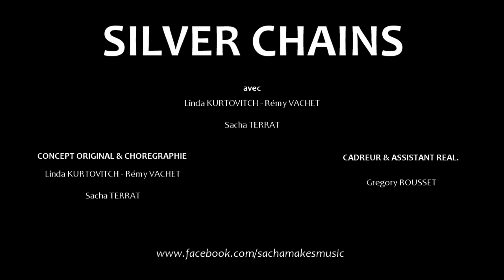Silver Chains (Music Video) - Sacha TERRAT (Oceanic Trip Hop)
Clip du premier single du 3e album de Sacha, "Silver Chains", inspiré par et composé durant le confinement, filmé sur un iPhone XR et entièrement réalisé avec mes 3 camarades confinés, Linda KURTOVITCH (chorégraphe, danseuse, comédienne), Rémy VACHET (metteur en scène, comédien, danseur) et Gregory ROUSSET (cadreur, directeur photo, assistant réalisation) dans notre appartement.

Music video for Sacha's 1st single from his upcoming 3rd album, Silver Chains, which was inspired by & written during 2020's confinement, filmed on iPhone XR and entirely made with my 3 confined friends, Linda KURTOVITCH (choreographer, dancer, comedian), Rémy VACHET (stage director, comedian, dancer) & Gregory ROUSSET (cameraman, assistant director) in our apartment.

My doors are locked with silver chains
My windows are taped no escaping
My fingers are crossed no trust in anything
My heart's a hole come lose yourself in it

We believe, we believe, we believe every word
Springing from your lips
We can live, we can live, we can live in a world
Where we're tied at the hips
We will give, we will give, we will give up our minds
Do as you please with them
You receive when we live, when we grieve you don't mind

Inside those walls our structure falls I feel it too on the other side
Inside those walls our minds will roll so lean into its brighter side

By now you shoulda been aware
Of the consequences and despair
Right now you should be on your toes
Dancing in the last remaining snows

Inside those walls their words will stall you need it too on the other side
Inside those walls our nature calls so give into its better side

Concept original /Original idea : Linda KURTOVICH, Rémy VACHET, Sacha TERRAT
Chorégraphie / Choregraphy : Linda KURTOVICH, Rémy VACHET, Sacha TERRAT
Cadre / Cameraman : Gregory ROUSSET
Assistant réalisation / Assistant director : Gregory ROUSSET
Montage / Editing : Sacha TERRAT

SILVER CHAINS est un titre composé & écrit par / written & composed by Sacha TERRAT